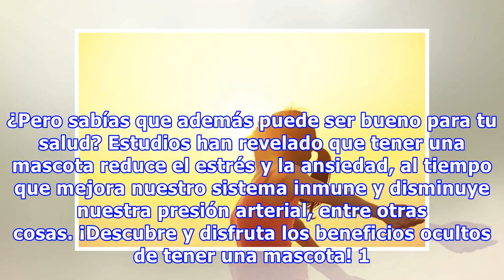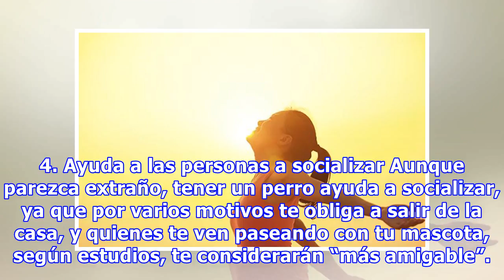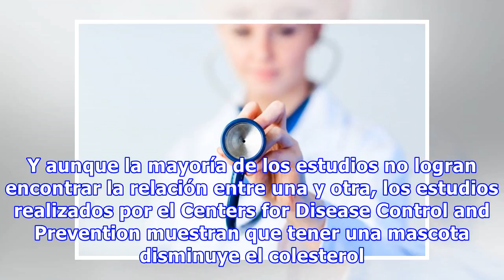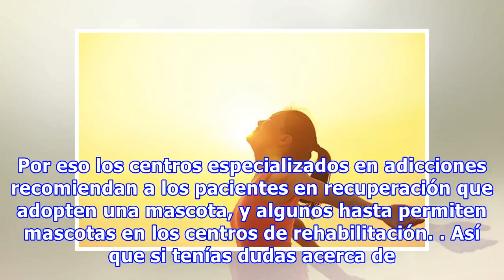7 beneficios ocultos de tener una mascota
7 beneficios ocultos de tener una mascota
Todos sabemos el amor y compañía que brindan las mascotas. ¿Pero sabías que además puede ser bueno para tu salud? Estudios han revelado que tener una mascota reduce el estrés y la ansiedad, al tiempo que mejora nuestro sistema inmune y disminuye nuestra presión arterial, entre otras cosas. ¡Descubre...